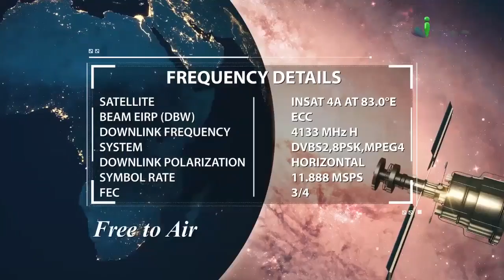Hum Muslims Ko Dusri Community Ke Sath Kaise Rehna Chahiye By Zaid Patel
Topic : Hum Muslims Ko Dusri Community Ke Sath Kaise Rehna Chahiye